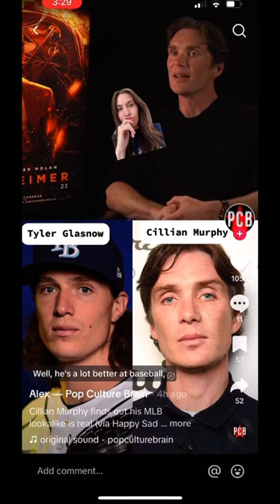Are Cillian Murphy & Tyler Glasnow long lost twins?!